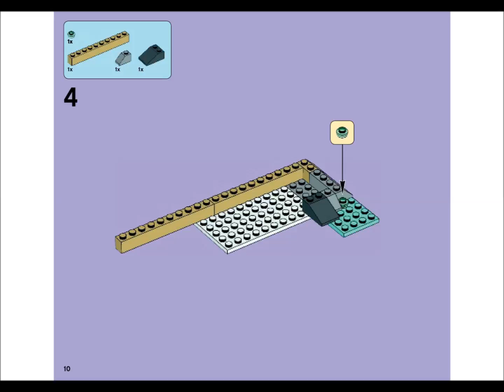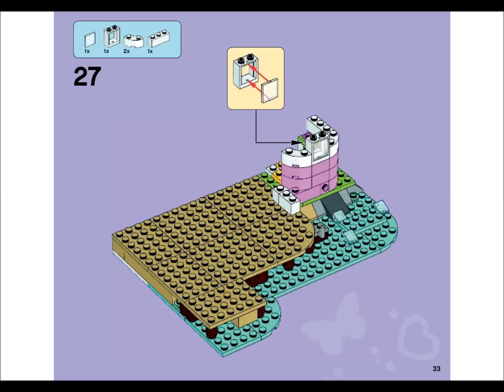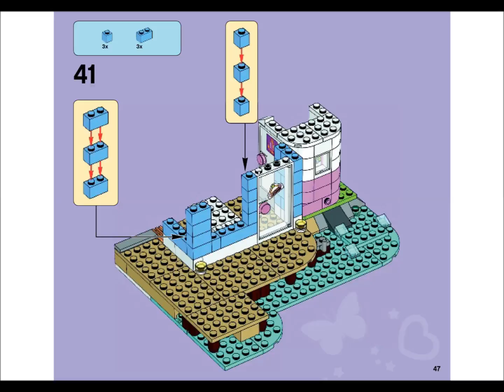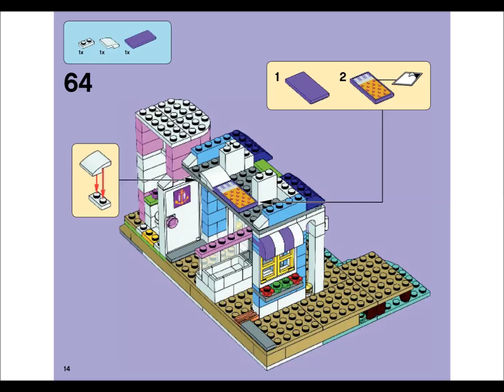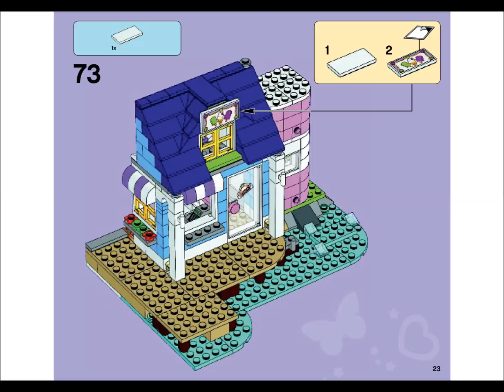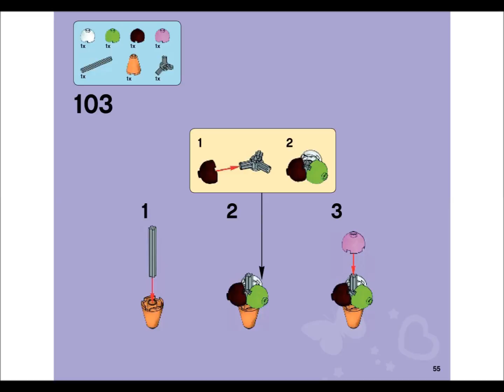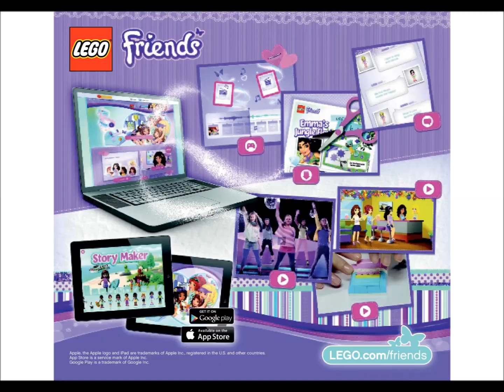LEGO 41094 Heartlake Lighthouse Instructions LEGO FRIENDS 2015